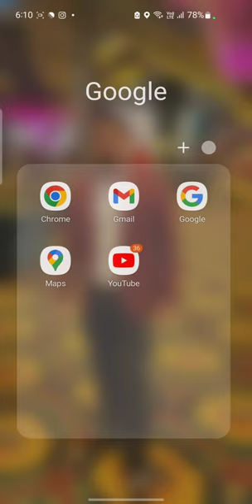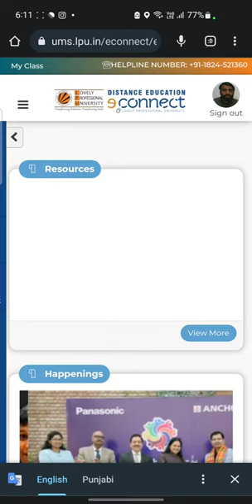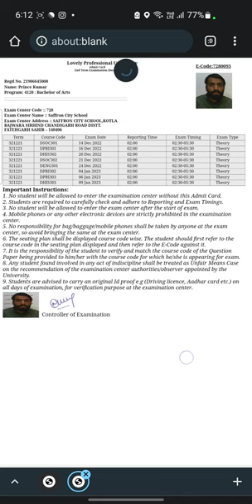how to download admit card lpu